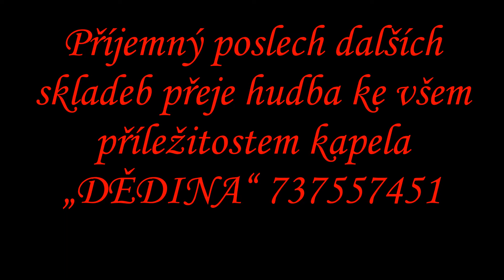POD STAROU LÍPOU polka Josef Štěpánek Lad Jacura